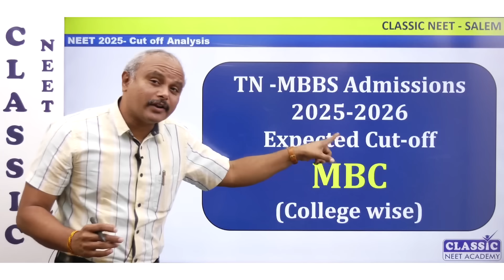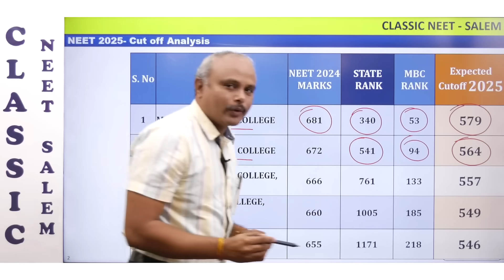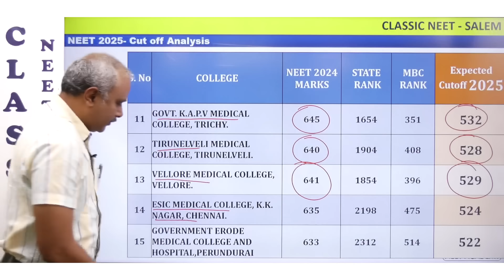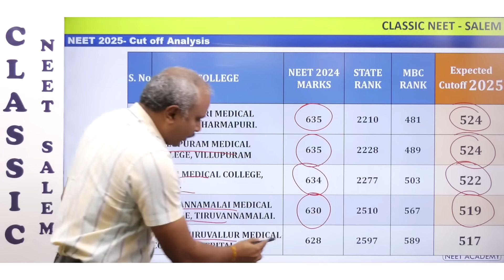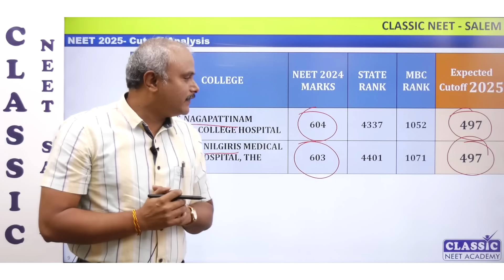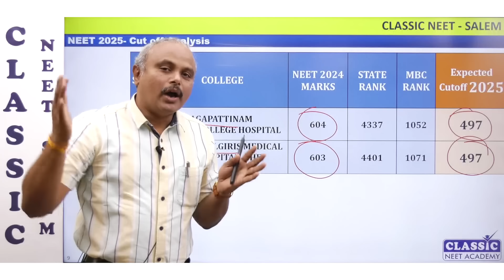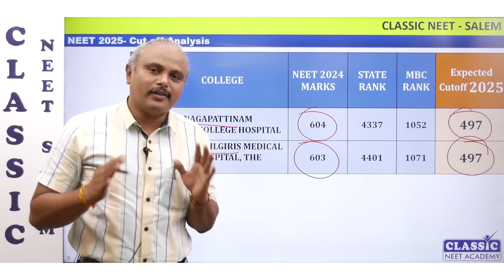NEET 2025-TN Medical Admissions (UG)-MBBS-MBC Category College wise CUT OFF ANALYSIS- Dr.T.PERIASAMY